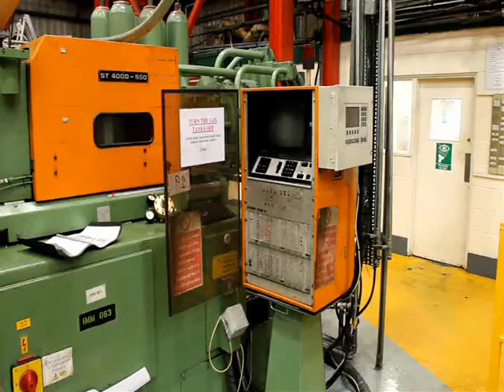Birkbys Plastics - Lot 19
STORK ST4000 550
550 tonne injection moulder